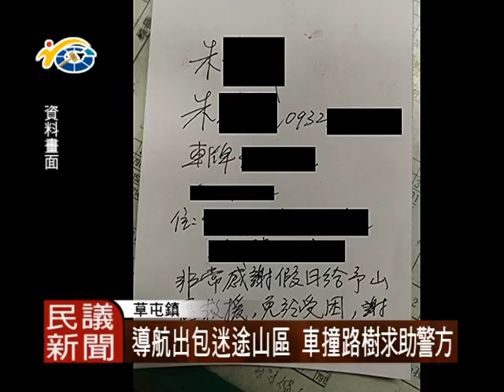1060426 民議新聞 導航出包迷途山區 車撞路樹求助警方 (議員 黃文君)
草屯雙冬山區傳出，台南朱姓民眾，因為導航出包，雨中迷路又撞到山邊的樹木，受困山區，趕緊報警求救，警方也特別呼籲民眾，前往陌生地方時，還是必須先上網作功課，千萬不要太依賴導航，才不會浪費時間與資源。